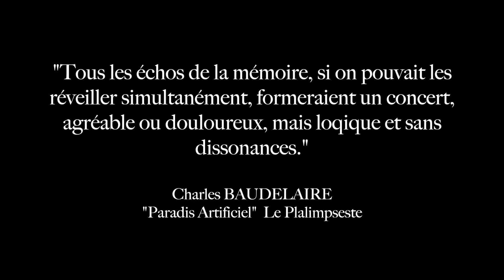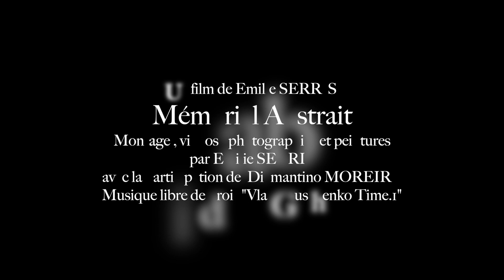Mémorial Abstrait - Émilie Serris - peinture abstraite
Thank you 👍 😉✨ Diamantino Moreira - Travel and Discovery

Peintures et Film par ÉMILIE SERRIS 🎨🙋‍♀️💫

Peinture abstraite de l'artiste Émilie Serris

Diamantino Moreira - Travel and Discovery